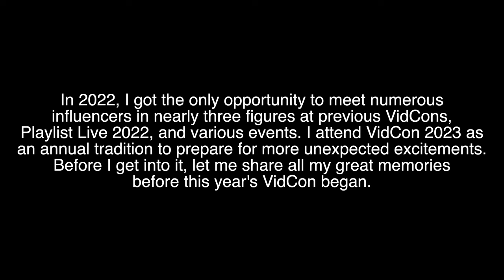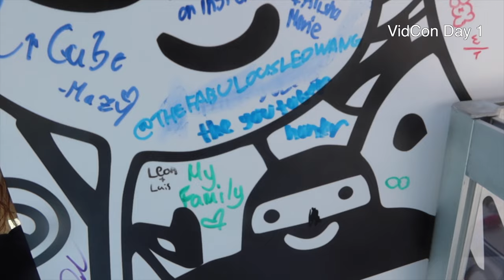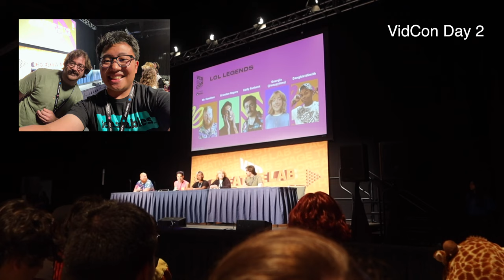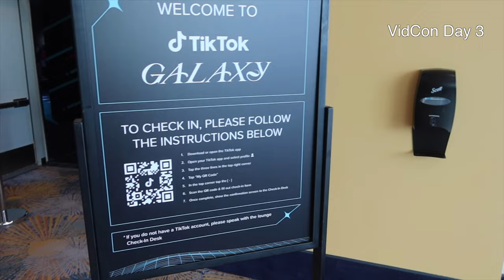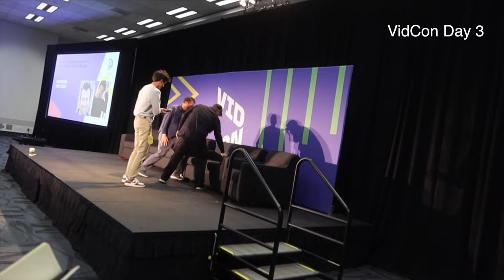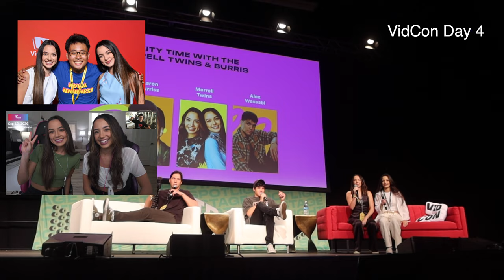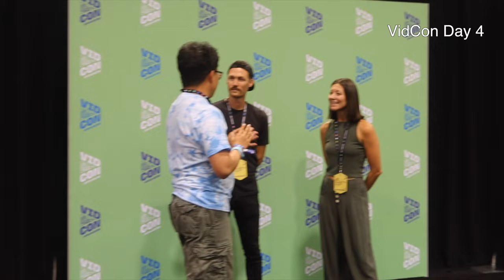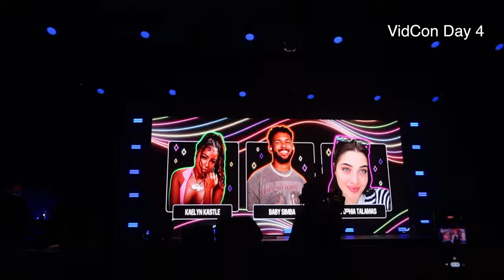VidCon 2023 Vlog ft. @Henrythop15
Timestamps:
0:00 Intro
6:17 Day 0
23:35 Day 1
40:47 Day 2
1:38:05 Day 3
2:54:44 Day 4
3:52:53 Ending

People featured in this video:

Henry Thoprakan @Henrythop15

Tyler Putnam @TylerPutnam2.0

Volkth @Volkth

Amberlynnglazer @AmberlynnRose

Keith Habersberger (Try Guys & Lewberger)

Nicole Enayati (Good Mythical Morning)

Josh Scherer (Good Mythical Morning)

Meghan Lane Morrison (Meghan & Jack Morrison)

Jack Morrison (Meghan & Jack Morrison)

Colin Rosenblum (Colin and Samir)

Samir Chaudry (Colin and Samir)

Stephanie Patrick (The Game Theorists)

Brent Rivera (The AMP Squad)

McKenzi Brooke (McKenzi and Reif)

Reif Harrison (McKenzi and Reif)

Pierson Wodzynski (The AMP Squad)

Vanessa Jo Vaughn-Merrell (Merrell Twins)

Veronica Jo Merrell-Burriss (Merrell Twins)

Kara Buchanan (Kara and Nate)

Nathan Buchanan (Kara and Nate)

Matthew Brooks (SLICE n RICE)

Glory Kim (SLICE n RICE)